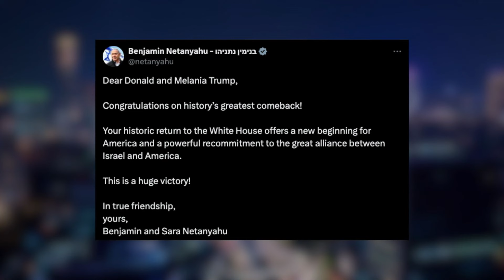The Late Show Make America Righteous Again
In this 2024 US Election Special, Howard and Tim offer a Christian perspective on President-elect Trump's decisive victory and Kamala Harris's concession speech.